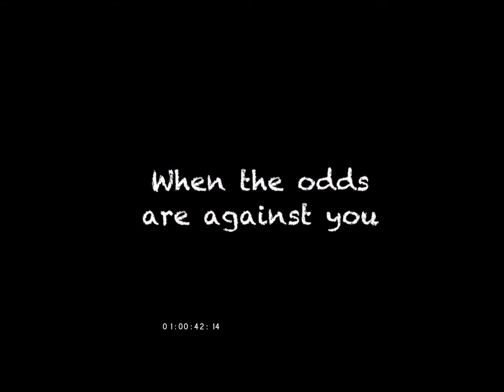ZOOTOPIA HORROR TRAILER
On countless nights, you've laid awake wondering, "What if Zootopia was a horror film?" Well wonder no more!!

This is the Trailer I cut together for Editing class. Apologies for the Timestamp at the bottom, I created this in Avid and can't get rid of it without the original program.